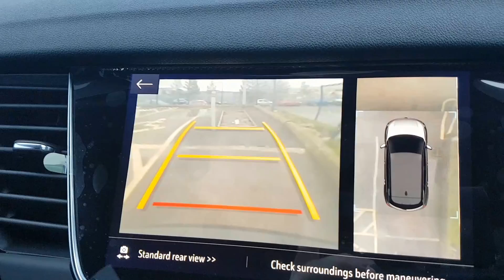Grandland X - reversing camera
Very clever virtual reality cameras